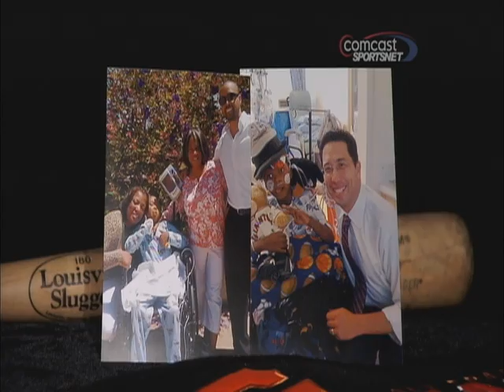Michael's Wish to Meet the Giants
In December, 2010 Comcast SportsNet did a feature on wish child Michael, who met the San Francisco Giants for his wish in July 2010. In this video, Comcast follows up with "Big Mike" to find out how he is doing since they followed him on his wish and to see how he reacted to the Giants winning the World Series. Watch until the end to see a great unscripted moment!